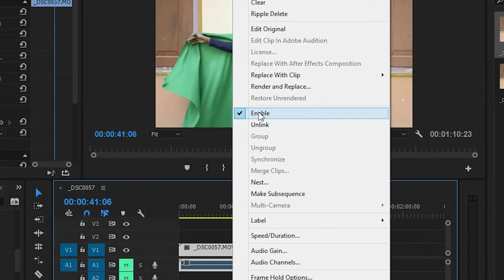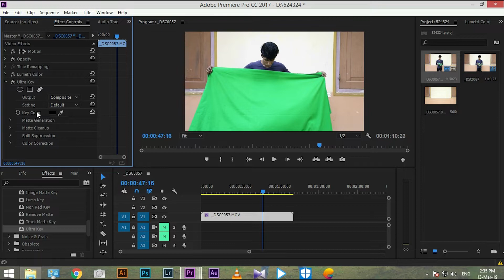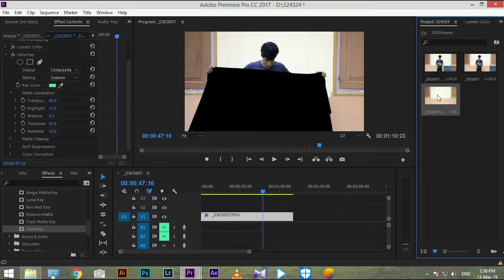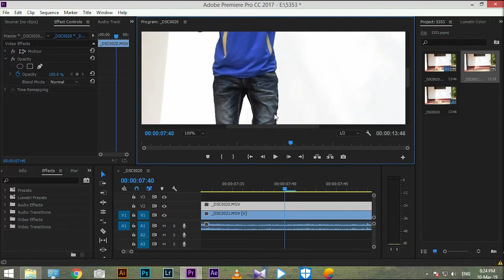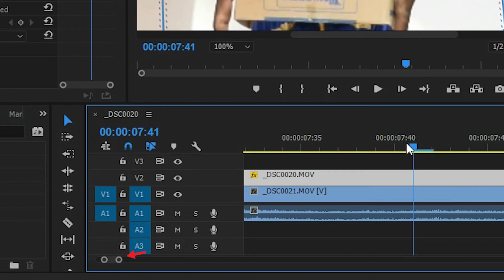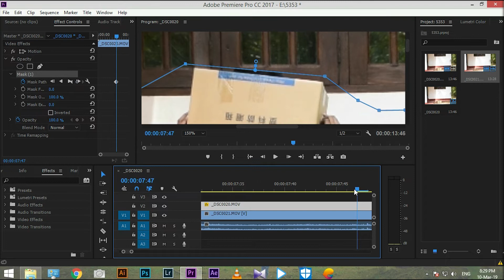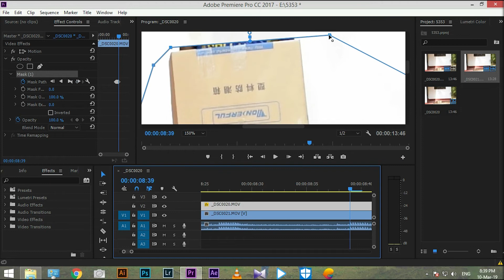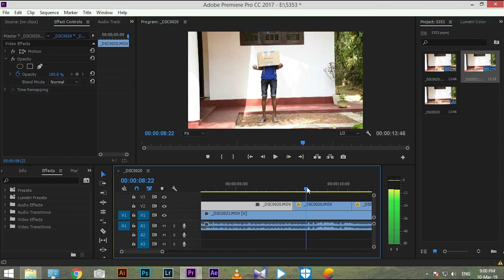How to make Magic Visual Effects ( Sinhala )